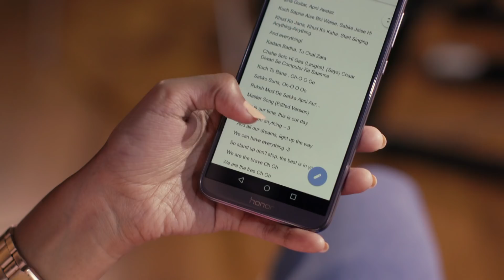Honor Women's Day Anthem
This women's day we wanted to do our bit to pay tribute to all you women who choose everyday to BeBrave in some form or the other! Here’s the Honor anthem that we conceptualised with 3 amazing singers who embody the spirit of freedom. We hope you feel it too, that women can indeed 'do anything'!! A big salute to the talented group of Amrita Nayak, Amika Shail, Ritu Agarwal, Ishq Bector & Qyuki for making it happen.